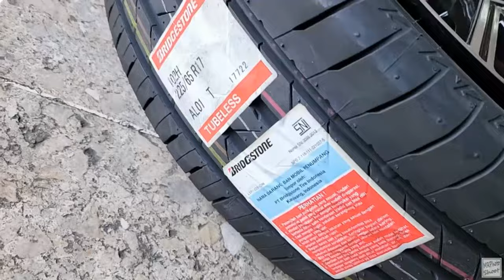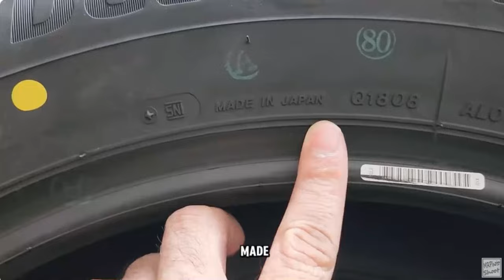MOBIL EV BYD M6 TIDAK DILENGKAPI DONGKRAK BAN SEREP || Simak Solusinya Disini Demi Kenyamanan Anda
Halo semua! 🚗⚡

Apakah Anda tahu bahwa mobil listrik BYD M6 tidak dilengkapi dengan dongkrak dan ban serep? 😮 Tenang, di video ini kami akan membahas alasan di balik keputusan tersebut serta solusi praktis yang bisa Anda gunakan jika menghadapi situasi darurat di jalan.

Simak sampai habis untuk mengetahui tips menjaga kenyamanan dan keamanan Anda saat berkendara dengan mobil listrik BYD M6. Video ini juga akan membantu Anda memahami teknologi terbaru yang diterapkan pada kendaraan listrik modern dan bagaimana cara menyesuaikannya dengan kebutuhan sehari-hari.

📌 Timestamps:
0:00 - Intro
1:15 - Mengapa BYD M6 tanpa dongkrak dan ban serep?
3:45 - Alternatif: Kit perbaikan ban & kompresor udara
6:20 - Tips menghadapi situasi darurat tanpa ban serep
8:00 - Perawatan ban untuk mobil listrik
10:15 - Kesimpulan